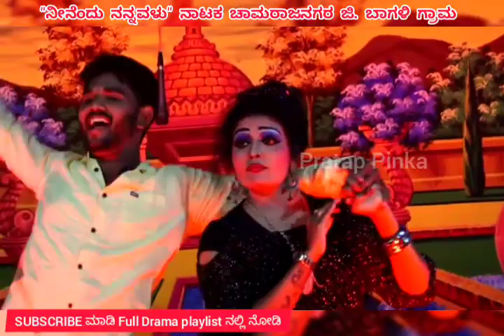05 Ninendu Nannavalu Drama Kannada ನೀನೆಂದು ನನ್ನವಳು ಸಾಮಾಜಿಕ ನಾಟಕ